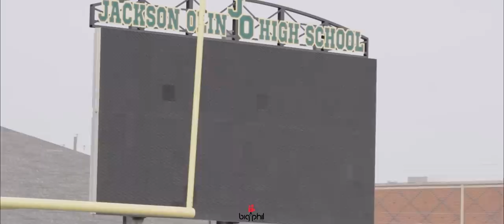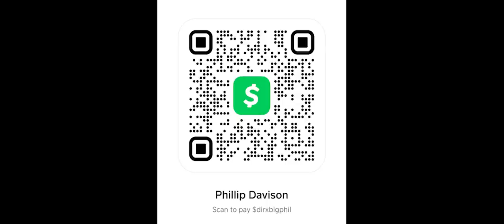Wilkerson Middle School vs. JO Middle in a Thrilling Battle for Clutch Championship Leaderboard.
Get ready for the clash of the titans! In this heart-pounding showdown, Wilkerson Middle School goes head-to-head against Jo Middle in an intense battle to secure their spot at the top of the Clutch Champions Leaderboards. These two middle schools have been training hard, strategizing, and giving it their all, and now it's time to see who will come out on top.

Join us as we witness incredible plays, jaw-dropping strategies, and nail-biting moments that will keep you on the edge of your seat. Who will emerge as the ultimate champions and dominate the leaderboards? Tune in to find out and be a part of the excitement! Let the games begin! 🔥🏆